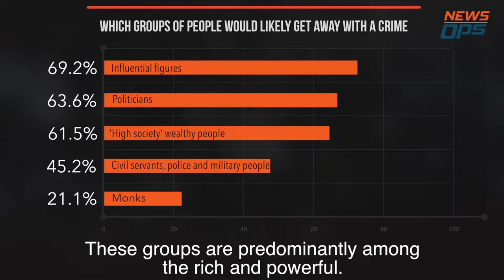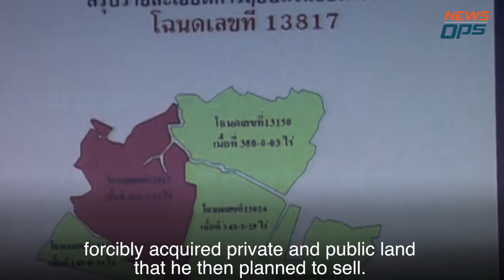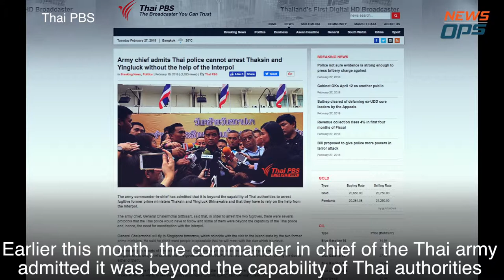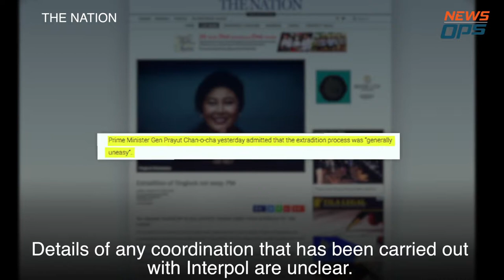The failure of Thailand's justice system By NewsOps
A recent public opinion survey showed how many Thais have lost faith in their country's justice system.
Here's a look into why, and some of the key figures whose actions have helped to fuel this growing sentiment.